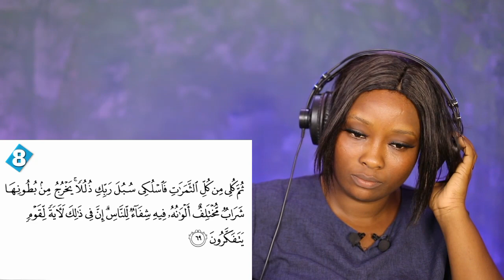CHRISTIAN REACTS to 10 Surprising Miracles In The Quran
⚠ IMPORTANT DISCLAIMER: IF you don't like any of my uploads for whatever reason, please don't make a scene - contact me here on YouTube by sending me a private us message or send me an e-mail on:" " & i will happily cooperate and take it down!